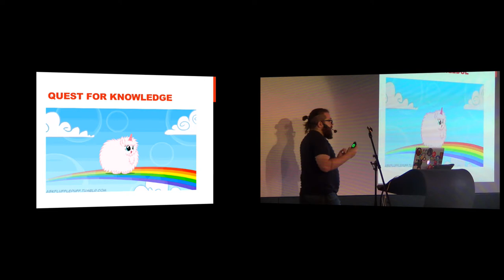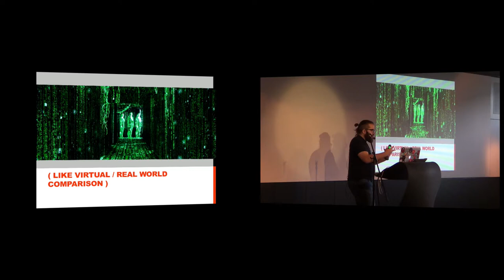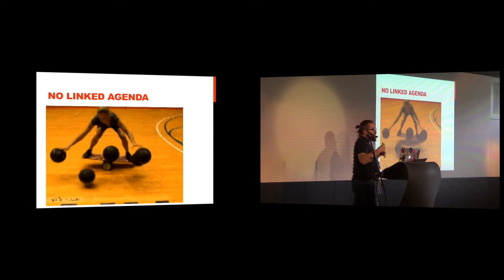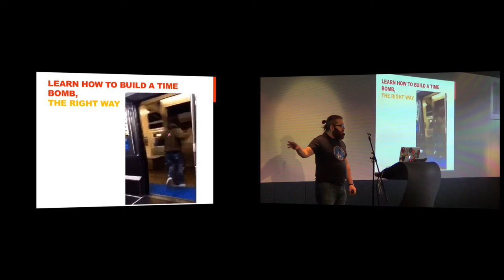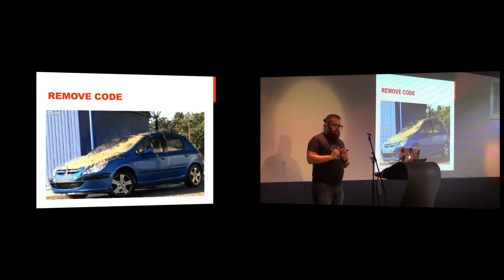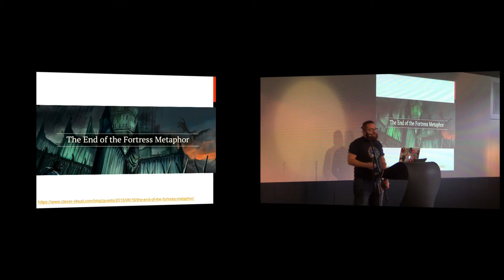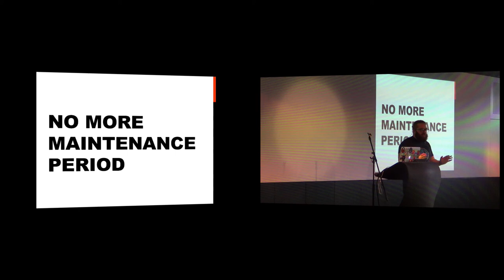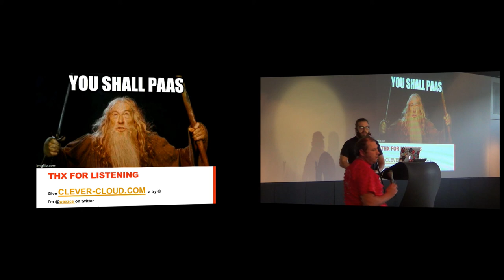Why and how bookkeepers f***d up IT - Quentin Adam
This talk is about how financially minded management of companies lead to split the IT management into several business units, each with its own goals and management. This split creates misalignment and conflicts between teams that were supposed to work together. This talk is a toolbox designed to help you bring proper implementation of devops and to make people work together on a common goal: efficient automatisation and use of the human brain power geared towards making IT an asset instead of a cost center.